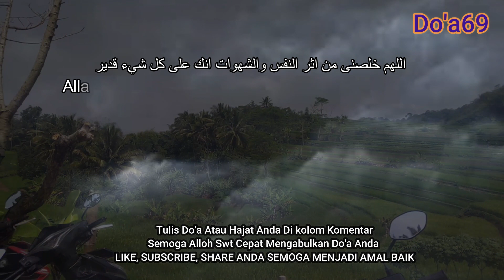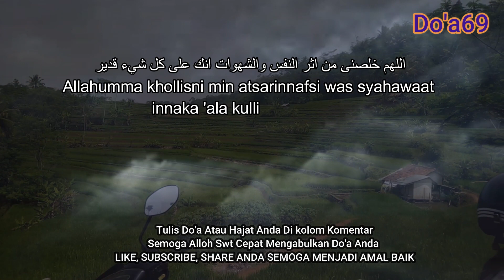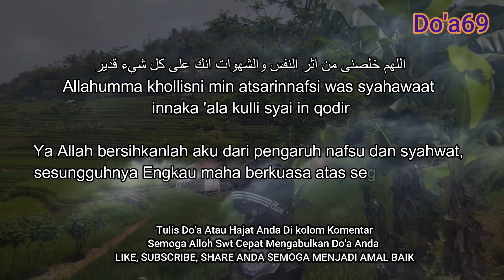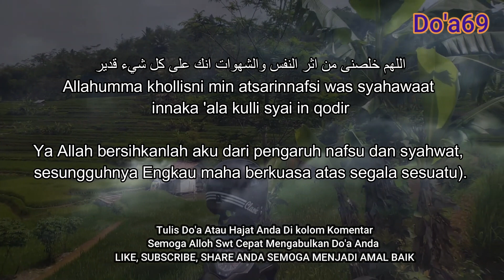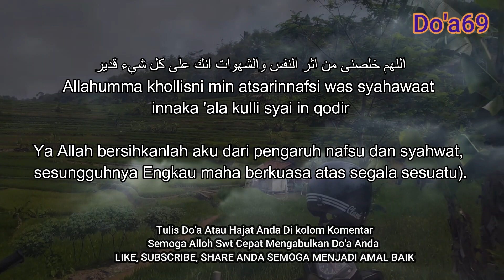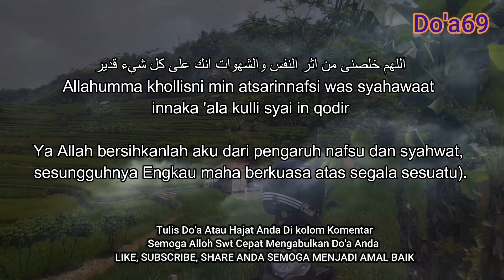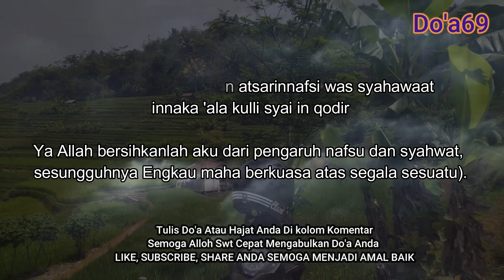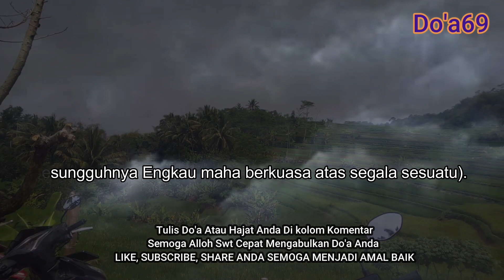Jangan kamu terus ulang kesalahan yang sama atau alloh swt akan membiarkamu tersesat